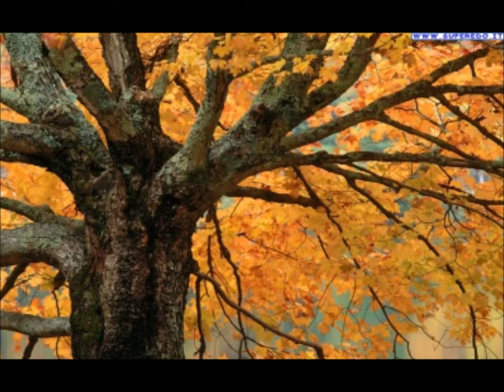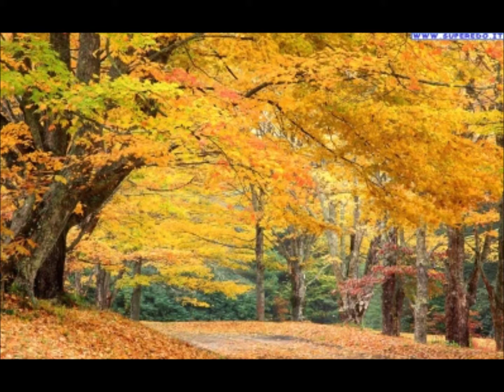432 hz Concerto di Organo a JESI (An) il 18.8.19- 2a parte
432  HZ -Concerto a Jesi del 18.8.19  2a PARTE

Organo F.Zanin del Duomo di  JESI
                                  seconda parte
1-F.LISZT – Preludio e Fuga sul nome di B.A.C.H.
                      (da 0”a  15'40”)
2- L.J.A.LEFEBURE-Wely – Marche  (da  15'55”a  26'7”)
Organista ROBERTO  STIRONE
3- improvvisazioni estemporanee dei 2 organisti;
                       1a parte Stirone ,2a parte  Agostinelli

Trasposizione a 432 HZ,
esecuzione LIVE la sera del 18.8.19